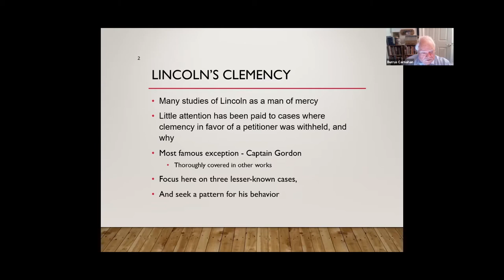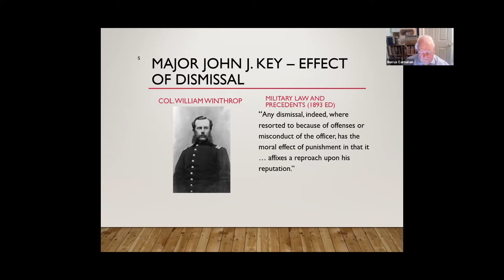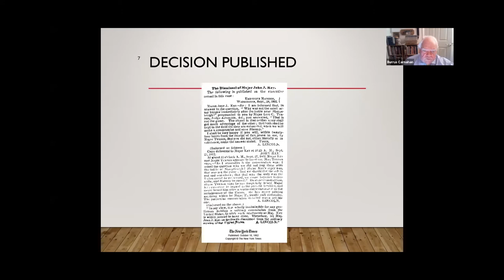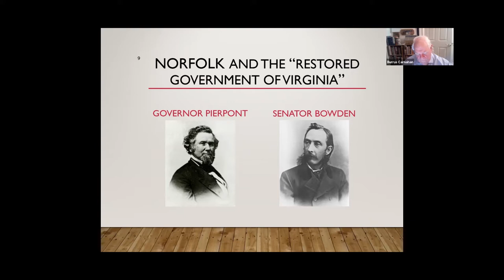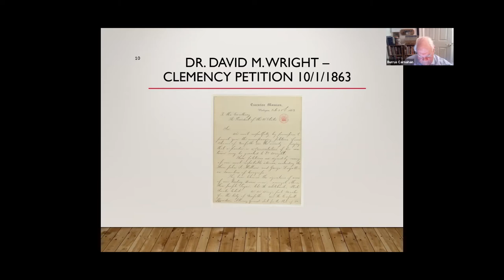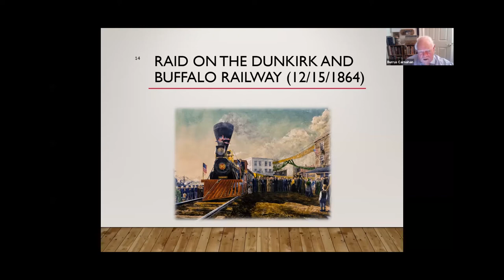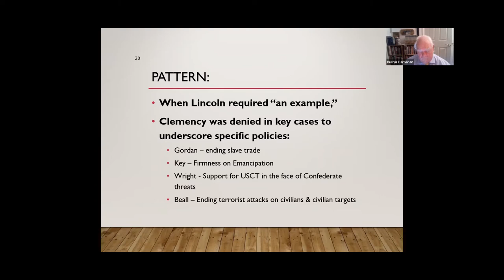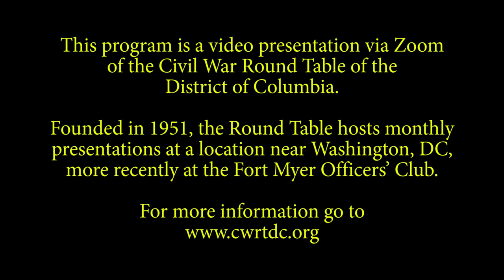"The Policy Limits to Abraham Lincoln's Clemency" - Presentation by Burrus Carnahan - 2/23/2021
NOTE: Please set the video to play at a high resolution on a PC by rolling your cursor to the bottom right corner of the YouTube window, then click on the gear/wheel for "Settings" and then click "Quality" to select the best resolution supported by your device (up to 1080p). On mobile devices, the icon for settings are the three dots that appear on the top right corner of the YouTube window.  Enlarge the video display by clicking on the "Full screen"/frame icon at the bottom right corner of the video window.

About this Video:

Burrus Carnahan speaks about "The Policy Limits to Lincoln's Clemency." He gave the presentation via Zoom to the Civil War Round Table of the District of Columbia on February 23, 2021.  Questions and answers follow the presentation.

For information about other videos posted by the Round Table, For more information about the Round Table and to apply for membership, and click the Tab marked "About Us/ Membership."

About the Topic:

Abraham Lincoln has a well-deserved reputation as a merciful president, but not every application for clemency was approved. What accounts for those few cases where the president refused to act? Did some common theme tie them together? In In his talk, Burrus Carnahan examines this issue through four case studies.

About the Speaker:

Burrus (Buzz) M. Carnahan is a Foreign Affairs Officer in the Bureau of International Security and Nonproliferation at the U.S. Department of State and a Professorial Lecturer in Law at the George Washington University in Washington, DC.

Previously, Mr. Carnahan was a private sector consultant on international arms control issues and is an authority on international law and arms control.  He served for 20 years as a lawyer in the U.S. Air Force specializing in the law of war.  From 1969 to 1989 he served as a Judge Advocate in the U.S. Air Force, specializing in international legal issues.  From 1974 to 1978 he was an Associate Professor of Law at the U.S. Air Force Academy.  He also participated in several international negotiations on arms control. Mr. Carnahan’s JD degree is from Northwestern University (1969), and he holds an LL.M from the University of Michigan (1974).

Mr. Carnahan is the author of Act of Justice: Lincoln’s Emancipation Proclamation and the Law of War and Lincoln on Trial: Southern Civilians and the Law of War.  Both books examine the role of law in the American Civil War. He has also penned numerous articles on Abraham Lincoln, international law, and the law of war.  Mr. Carnahan was the principal researcher on United States legal practice for the International Committee of the Red Cross study on Customary International Humanitarian Law (Cambridge U. Press, 2005), and he was U.S. correspondent for the Yearbook of International Humanitarian Law.

Additionally, Mr. Carnahan has spoken on Lincoln and his era at the Abraham Lincoln Institute Symposium at the National Archives, the Gettysburg College Civil War Institute, the Filson Historical Society in Louisville, Kentucky, and many other venues.  In 2012, Mr. Carnahan was appointed to the Scholarly Advisory Group for President Lincoln’s Cottage at the Soldiers’ Home for a two year term.

Thanks to members Paul Mazzuca, for managing the Zoom meeting, and John Ciccone for video and audio post-production.

For information about the Round Table and to apply for membership, and click the Tab marked "About Us/ Membership."